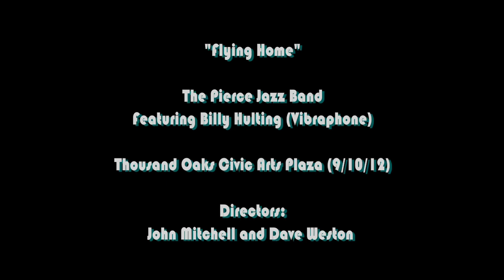08|10 Flying Home (Pierce College Big Band-HD.mov)